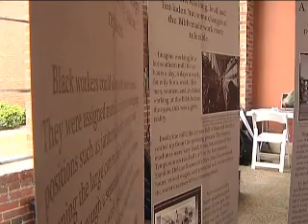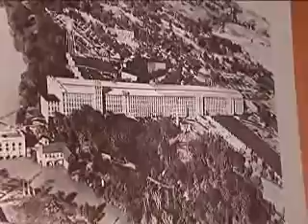Bibb City Theatre NAT PKG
This NAT package I shot at the historic Bibb Mill theatre. The story is about students of Columbus State University recreating the lifestyle and the tragic of the Bibb Mill. The staff gave me/WTVM viewers a preview of what will be at the actual play.